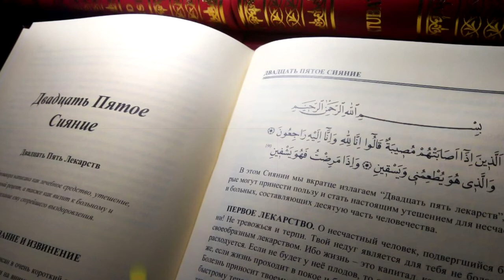Болезнь как пробуждение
📚  Из собрания трудов "Рисале-и Нур" :
Двадцать Пятое Сияние - "Мудрость болезни"

🔹 Эта брошюра написана как лечебное средство, утешение, духовный рецепт, а также как визит к больному и пожелание ему скорейшего выздоровления.